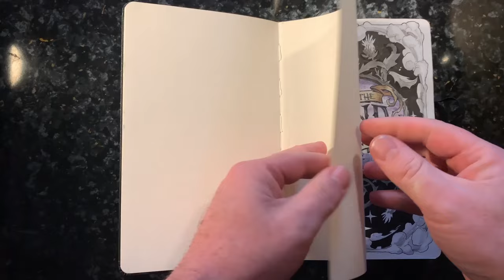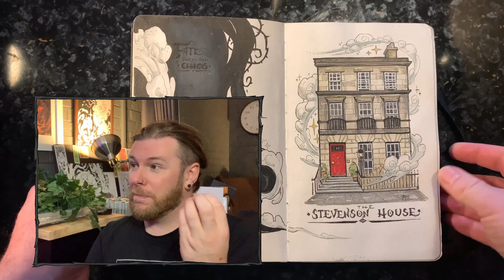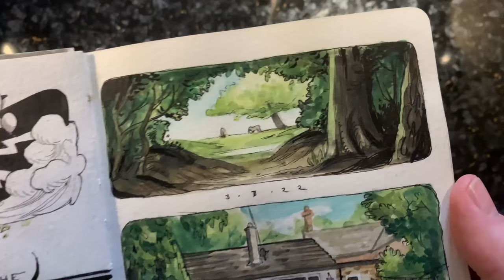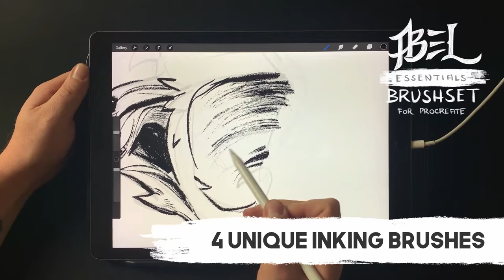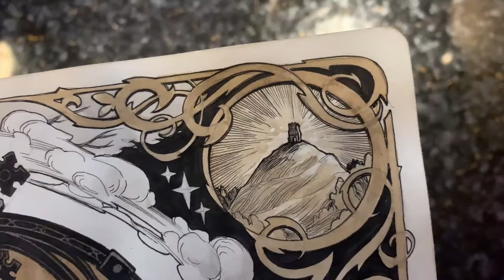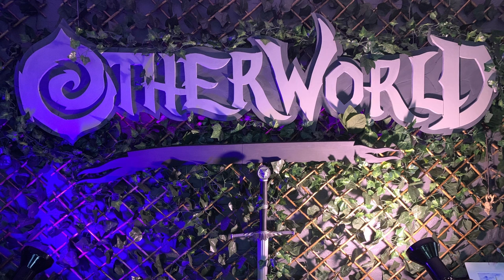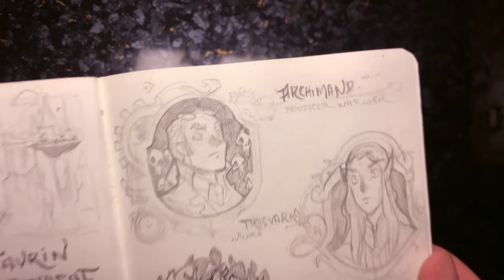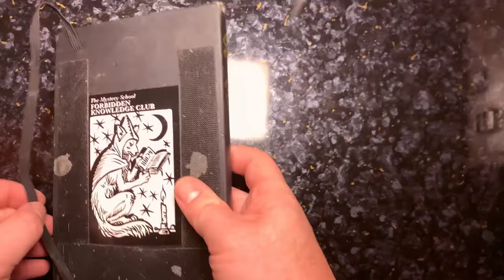I travelled the UK as an artist, here is my story.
Or otherwise known as - '2023 Sketchbook Tour part 2!'

Join me as I continue to share my stories from my solo travels to the UK and the remaining art in my 2022/2023 sketchbooks!

My apologies for the weird sounding audio in this one, my desktop mic seems to be on the fritz!